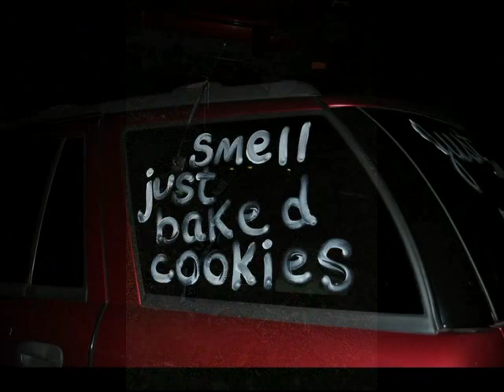Anita and Buz- October 12, 2013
Thank You! to Walt for these pictures and J. Waller for the music.